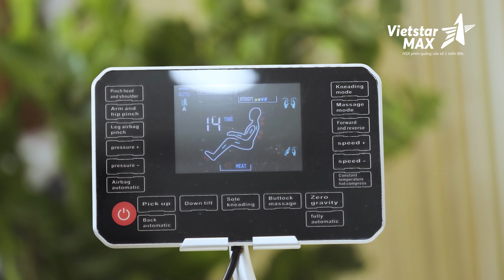TVC quảng cáo KENJI SPORT - Ghế massage toàn thân | Diễn viên Nghệ sĩ ưu tú Trung Anh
Lĩnh vực chính:
1️⃣.. Sản xuất TVC quảng cáo, làm phim quảng cáo, Video clip quảng cáo.
2️⃣.. Sản xuất phim Viral video marketing, viral clip hot nhất, làm video clip viral, phim ngắn viral hay nhất năm 2018, phim lan truyền trên mạng xã hội,
3️⃣.. Sản xuất phim doanh nghiệp, làm phim doanh nghiệp, phim giới thiệu doanh nghiệp, corporate video
4️⃣.. Quảng cáo truyền hình, quảng cáo online trên các phương tiện truyền thông.
5️⃣.. Lập kế hoạch quảng cáo truyền thông (offline và online)